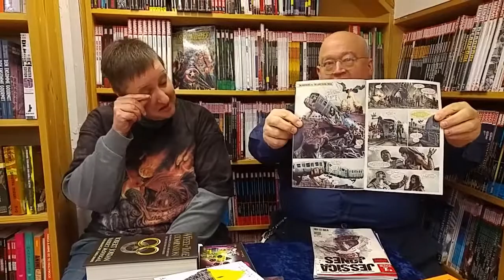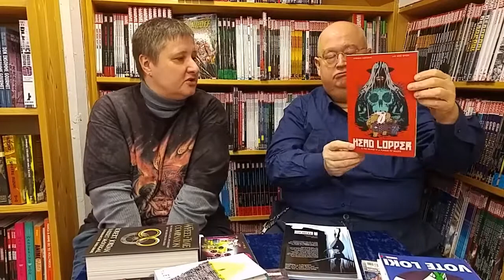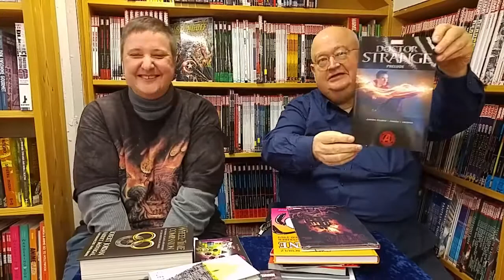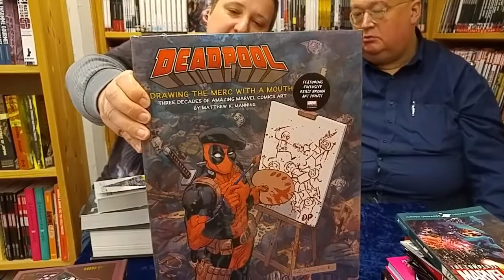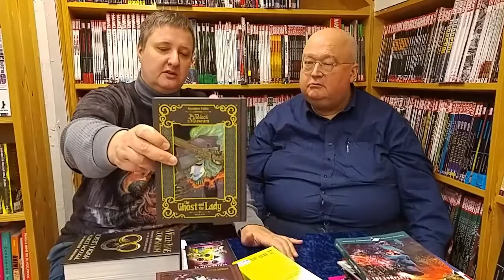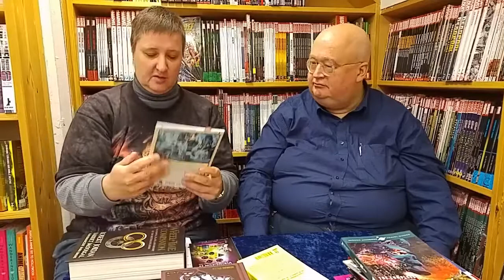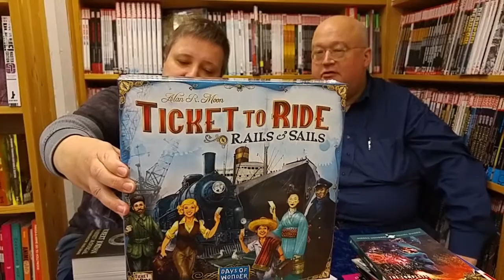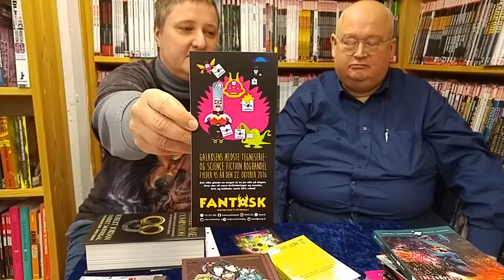Fantask Podcast 12/10 2016: Head Lopper, Radiserne, Doctor Strange, Deadpool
Marit og Mortn snakker nyheder...

Produkter der nævnes:

Champions #1 (link kommer)

Jessica Jones #1 (link kommer)